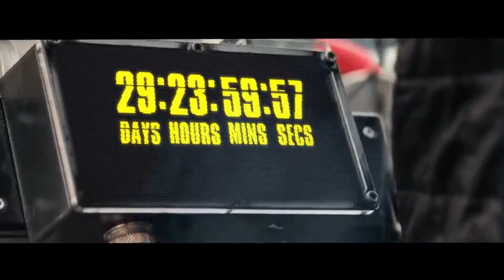Mission Impossible 7 - 2021 Movie Trailer